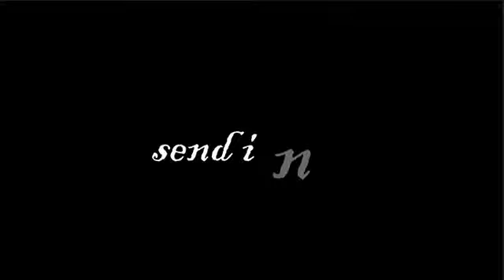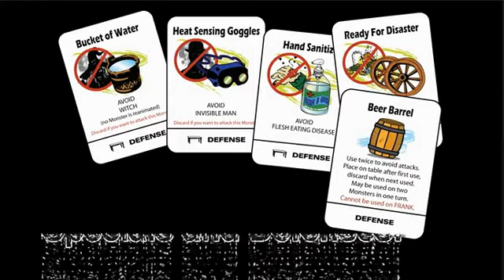Hunter VS Monster...updated promo video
Videos on how to play Hunters VS Monsters are in the works.